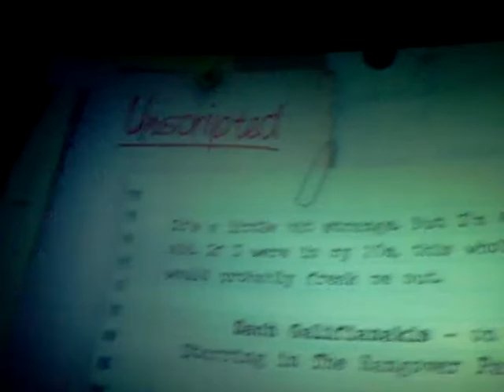Harry Potter & Deathly Hallows Part 2 Awesomeness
More Fladini videos coming soon!